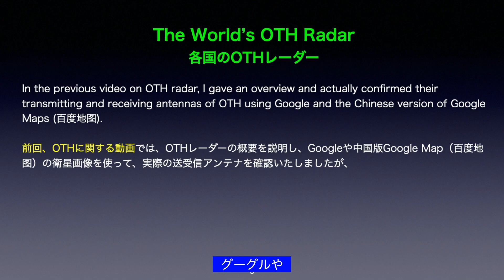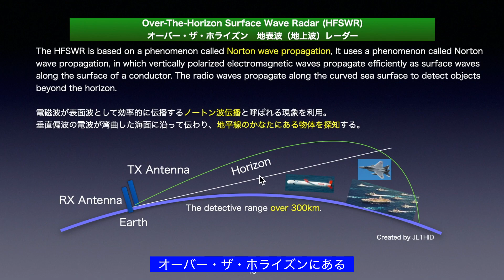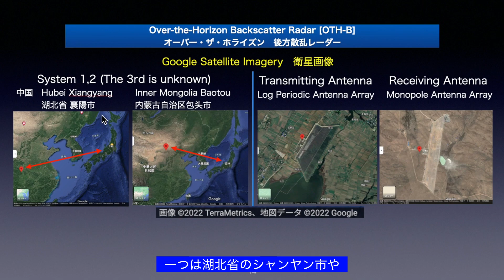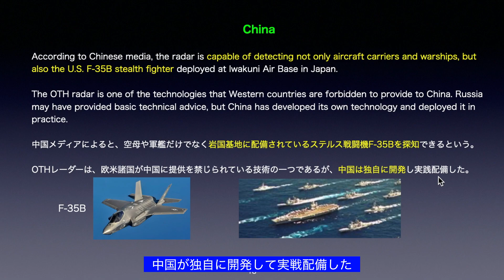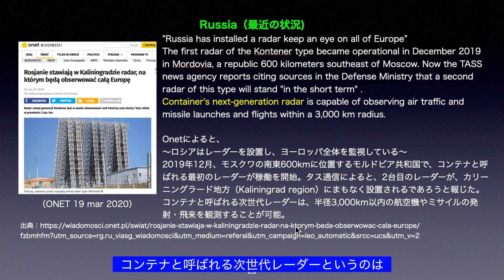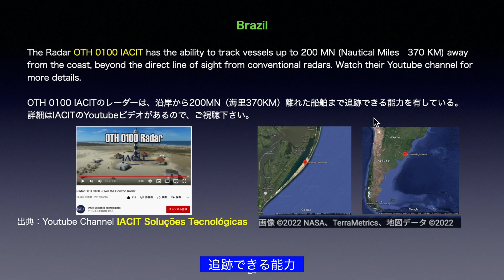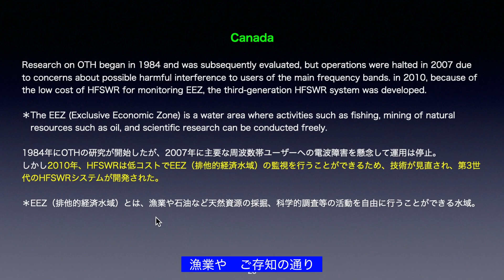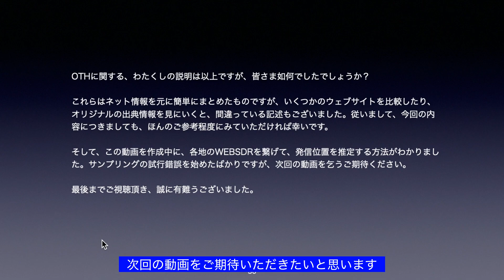世界のOTHレーダーについて 9ヶ国の状況 The World's OTH Radar Ham radio アマチュア無線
With slides written in English and Japanese. パタパタノイズのOTHレーダーについて、前回よりも詳しく説明を行い、また各国のOTHレーダーの状況についてもまとめました。Over-the-horizon radar (OTH) is a kind of radar system with the ability to detect targets such as military aircrafts or aircraft carriers at very long distances beyond the radar horizon.